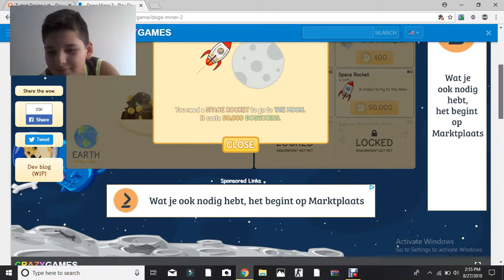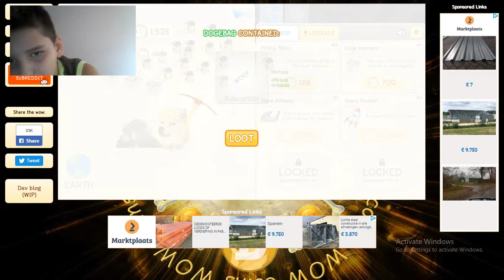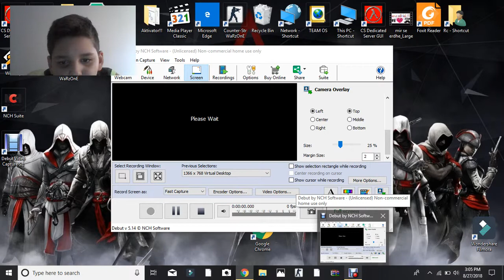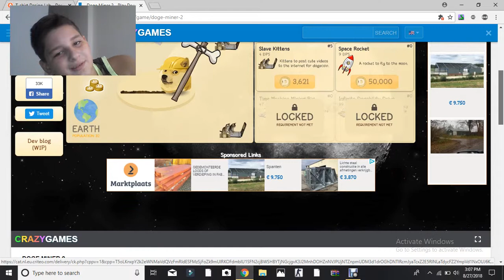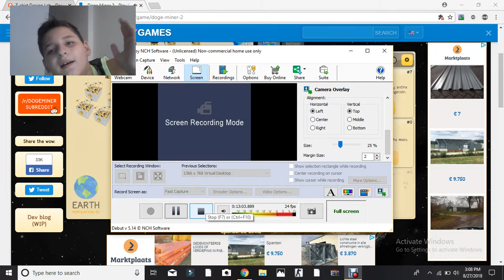doge miner PART 1 !!! (WARNING:slave kittens)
i got a suprise coming up!!! and my sister is gonna make a kids channel! :b